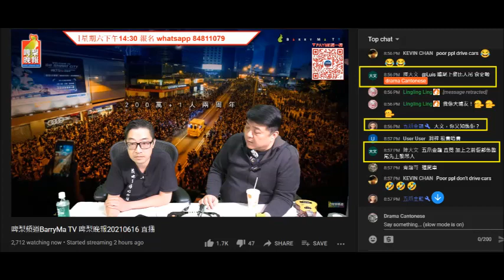20210616 啤梨晚報撚屌馬健賢+打女人偷錢賊林匡正件腦殘支持者陳大文仆出嚟證明兩條仆街啲支持者真係有妄想症，自己諗就當真，俾人問到就有個可能版本，跟佢偶像打女人偷錢賊一鳩樣